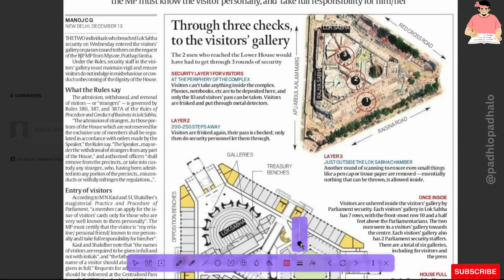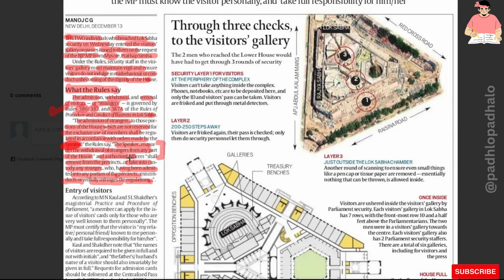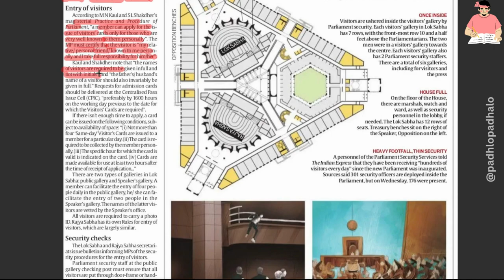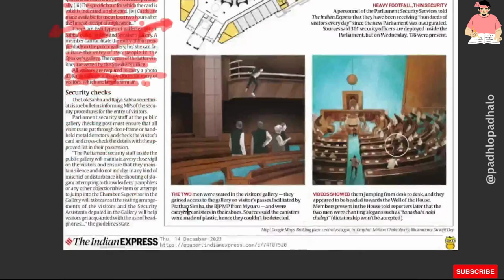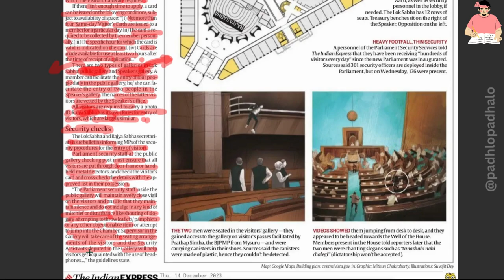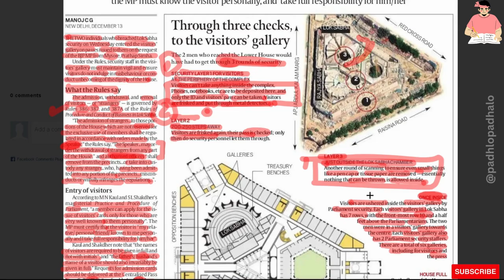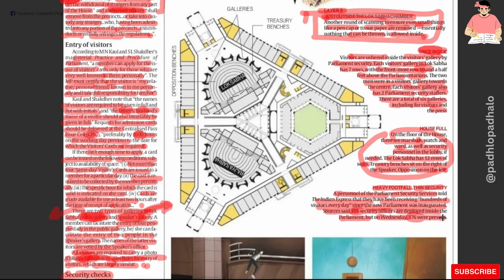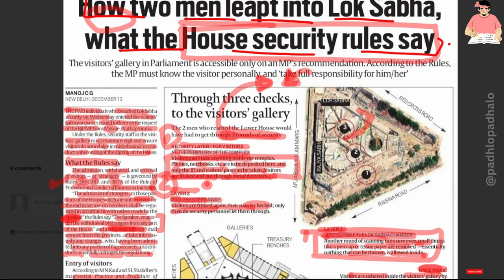How 2 men leapt into Lok Sabha, what thee house security rules say.